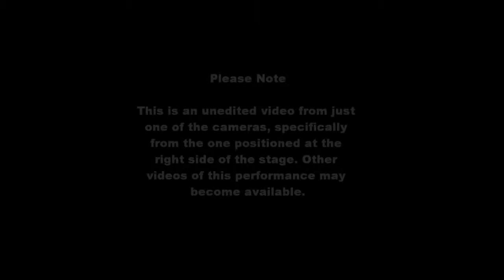Esther-Ordinary Faith - UCC Children's Ministry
The UCC Children's Ministry presents the Esther-Ordinary Faith by Kathie Hill.

Please note that this is an unedited video from one of the cameras which was located on the right side of the stage. Other performers may not be shown in the video.

Performance date: March 15, 2014